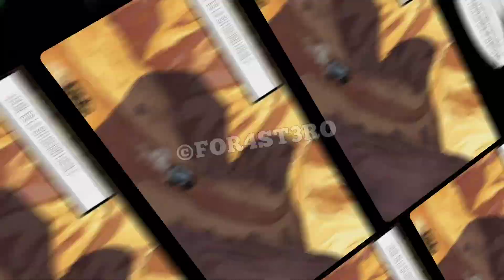FULL TEMA MUSICAL SEASON 4 + COMIC COMPLETO DE TODA LA TEMPORADA *WILD DOGS*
Batte Pass Season 4 WILD DOGS PHANTON legendary Legendaria M4 Legendary AK47 Mythic AK47 Clean House Draw Legendary Price Counter Terror J358 Heavy Handed Informant Draw Icon of Rage Draw Deep Summoning Draw Prototype Draw HBRa3 Rictus Arc Cipher Rocket Salvo Crate Rodion Red Death Season For You Draws For You Lucky Draws For You CratesCBR4 Danger Close Above Law Crate Seraph Loose Cannon Season 2 Lucky Draws Season 2 Crates Season 2 Bundles Battle Pass New Season 2 2022 Lucky Draws Crates Bundles Season 2 Lucky Draws Season 2 Battle Pass Breach And Break Draw AS VAL Steel Fusion Ajax Breacher Heartstopper Crate Domino Licorne Chopper Be So Lovely Forge Steel Redux Legendary Mace Final Guard Renetti Metal Phantom Deadly Game Draw legendary QXR Burnt Bone Cassius Badland Seeker QXR Fossil Fire Fear and Embers Crate Zane Panzer Type 25 Cindersmoke Year of the Tiger Draw Arctic 50 Zodiac Beast Urban Tracker Pale Prowler Best Served Cold Crate Ajax The Chef Year of the Tiger Draw Urban Tracker Pale Prowler Arctic 50 Zodiac Beast Mythic Kilo 141 Demonsong Rock and Requiem Mythic Drop Dame Shot Caller Legendary PPSh Fire Raid Draw Man O War Strafing Run Battery Cpt Catalyst Season 1 Lucky Draws Season 1 Crates Season 1 Bundles Price PPsh 41 Scorch Kilo 141 Demonsong Dame Shot Caller Urban Tracker Pale Prowler Artic 50 Zodiac Beast QXR Burnt Bone Legendary Mace Asval Steel Fusion Rose Rook Season 1 Battle Pass Shadow Stung Draw Legendary SVD Toxicant Nyx Enhanced Smart Rifle High Tempo Draw AK117 Phantom Raider Alias Photo Finish Free Spin Free Draw Live Laugh Boom Draw Legendary Peacekeeper Crust Punk Death Angel Alice Unchained Punk Damned to Life Mythic Drop Codename Lazarus CBR4 Amoeba Mythic CBR4 P90 Battle Pass Season 10 Lucky Draws Crates Bundles Legendary Outrider Techborn Templar Season 10 Battle Pass P90 Mythic Ancestral Remembrance Draw Swordfish Calaca Soap Esqueleto Unhinged Jokester Draw Gunzo Devil Jester Thumper Surprise Party Saw Draw Morte Billy Game Over Draw Season 10 Lucky Draws Season 10 Crates Season 10 Bundles Season 10 Lucky Draws Crates Bundles Nikto Dark Side Redux Deadly Cute Draw Fennec Venom Coil Kryptis Otter DL Q33 Advanced Artillery Nikto Armored Sentry Street Vandal Lucky Box XPR-50 Dragon Blood Seraph Dominion Mythic Drop Draw Mythic M13 Morningstar Ghost Azrael Nightfall Excursion Draw Antelope Lucky Draws Season 9 Crates Season 9 Bundles Artery Maiden of Death Secret Informant Rodion Infiltration Otter Safeguard Veiled Moon QQ9 Royal Renegade Draw Hades Void Sender Dame Usurper Draws Battle Pass MX9 Heartless Cassius Reaper Ashura Crossbow Abyssal State Mythic Drop Mythic Rytek AMR Nautilus Draw Siren Hydrodynamic Yegor Drawstring HBRa3 Bear Fist DLQ Holidays Redux AK47 Pumpkin Zombie Mob Guard Wrench Rig The Gravewalker Draw Seraph Gravekiller Grinch The Lionheart ASM10 Tomb Trapper Season 6 Lucky Draws Crates Bundles Nihonga Crate Manta Ray Omnipotent Draw Ghost Retribution Sweet Joke Redux Gunzo RPD Locus Neptune Alias Deep Diver Recon Frogman Aquanaut Crate Yegor Manta Ray Summerbound Seafaring Belle KN44 Locus Neptune Ghost Retribution Dark Gunman Mythic Drop Holger 26 Dark Frontier Rosa Sand Vulture Roze Virago Urban Tracker Event In Garena Free CP Event Epic Paper Ox AK47 Dark Gunman Mythic Drop Thorned Rose Redux Type 25 Steel Blue Northern Witch Doctor Snowboard Sand Splitter Rambo Synaptic Crash Draw ICR-1 Innovator Recon SKS Order Draw Bizon Invocation High Priest Kreuger Forged Steel Draw Mace Final Guard Renetti Metal Phantom Ghost Katana Mace Inari Okami Draw Arctic Foxfire Soap Hazmat Bomber Siren Scylla Sentinel Recon Primal Call of Duty Mobile Season 10 Beta
Laughter crates lucky draws Season 9 bundles Season 9 crates Season 9 lucky draws Season 9
Call of Duty Mobile Battle Royale Battle Royale Class Ice Kraken Winter Frank Woods American Bulldog Detente Mace Armorer AK47 Frostbrand Magma Eruption Peacekeeper MK2 Artifact Firebreak AK117 Holidays DLQ Spectre Dark Side Nikto Huntress Gunzo Call Duty Mobile Battle Pass BP Anniversary Upcoming Draws Dataminers Hole iFerg BobbyPlays Hawknest Squally
cod mobile
cod mobile season best guns season 6 best